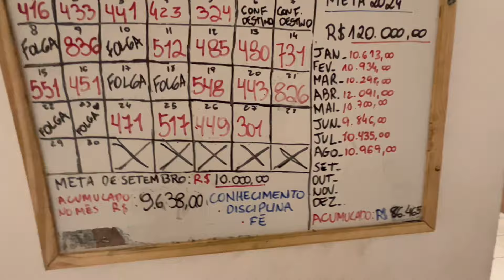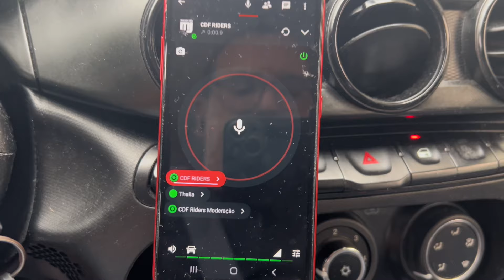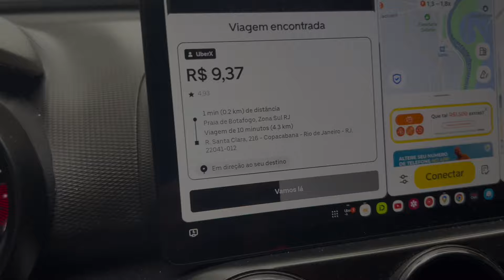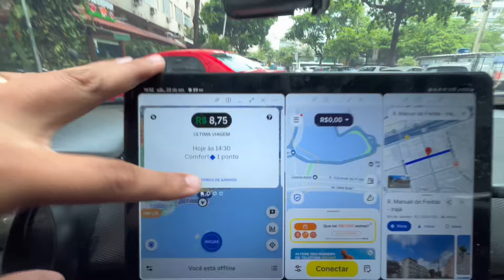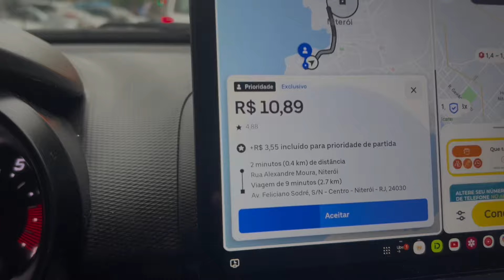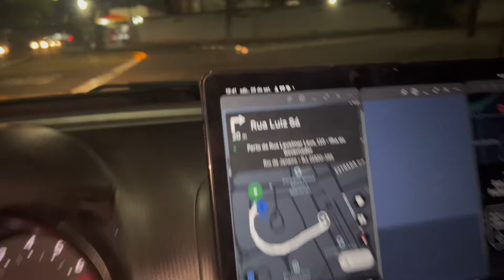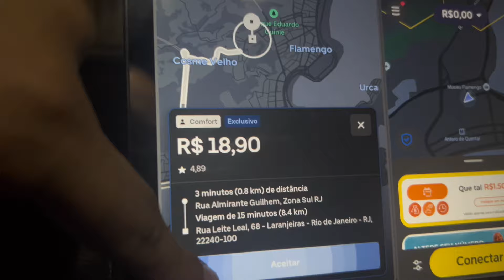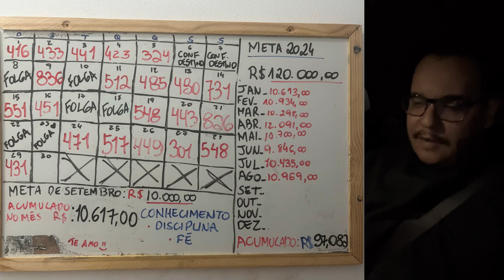🟡Como manter um bom FATURAMENTO na BAIXA DEMANADA!? Uber, 99pop, Indriver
🟡CDF RIDERS
Faça parte do meu grupo de MOTORISTAS NO RIO DE JANEIRO. E melhore seus ganhos. Para mais informações!👇

Grupo de wattszap onde coloco mensagens diárias para dar força e ânimo em meio as adversidades👇

Salve minha tropa!!!

TMJ

     ✅Roubo
     ✅Furto
     ✅Colisão
     ✅Incêndio
     ✅Carro reserva
     ✅Consultas Médicas

  ✅Bieleta
  ✅Braço axial
  ✅Óleo
  ✅Pivô
  ✅Palheta de limpador
  ✅Ponteira

Compre seu tablet GALAXY A9+ 5g o melhor custo benefício para motorista de aplicativo na loja oficial da Magazine Luiza👇

Loja do MIGUELZIN
Confira a minha loja na shopee com vários produtos selecionados que vai ajudar no seu dia a dia como motorista